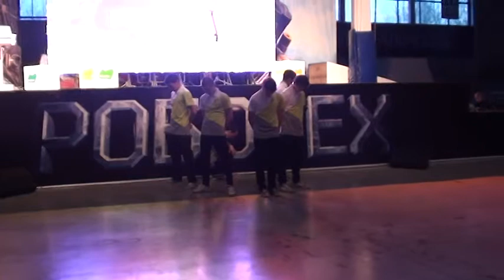Aerobatics crew - breaking show.MPG